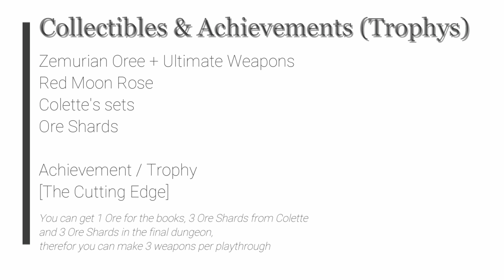The Legend of Heroes: Trails of Cold Steel 1 - Zemurian Ore + Ultimate Weapons [The Cutting Edge]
[Collectibles]

Ore 1 Red Moon Rose Chapter 1 @ 4.18 Keynes
Ore 10 Colette 05 Badge set 2 Carp badge (Bown fisher)
Ore 11 Red Moon Rose Chapter 6 @ 6.27 Nord
Ore 12 Red Moon Rose Chapter 7 @ 6.28 Nord
Ore 13 Colette 06 Strap set 2  Puppy strap @ Heimdallr
Ore 14 Red Moon Rose Chapter 8 @ 7.24 Mater Park
Ore 15 Colette 07 Mishy set 3 Running Mishy (Hidden quest In Case of Emergency) @ 7.26 Heimdallr
Ore 16 Red moon rose Chapter 9 @ 7.26 Dreichsel's Plaza
Ore 16a Red moon rose 9 end
Ore 17 Colette 08 Badge set 3 Salmon badge (Black Angler)
Ore 18 Red Moon Rose Chapter 10 @ 8.28 Legram
Ore 19 Red moon rose Chapter 11 @ 8.30 Arseid
Ore 2 Colette 01 Badge set 1 Swordtail badge (Fishing start)
Ore 20 Colette 09 Strap set 3 Kitty strap @ Roer
Ore 21 Red Moon Rose Chapter 12 @ 9.25 Roer
Ore 22 Red Moon Rose Chapter 12 (pt 2)
Ore 23 Red Moon Rose Chapter 13 @ 9.26
Ore 24 Colette 10 Fish badge set - Zemurian ore shard 1 @ 10.21
Ore 25 Colette 11 Animal strap set - Zemurian ore shard 2 @ 10.21
Ore 26 Colette 12 Mishy set - Zemurian ore shard 3 @ 10.21
Ore 27 Red Moon Rose - Finale @ 10.23
Ore 28 Ultimate Weapon 01 Achievement The cutting edge
Ore 29 Red Moon Rose - Zemurian Ore @ 10.23
Ore 3 Red Moon Rose Chapter 2 @ 4.24 Celdic
Ore 30 Ultimate weapon 02
Ore 31 Zemurian ore shard 1
Ore 32 Zemurian ore shard 2
Ore 33 Zemurian ore shard 3
Ore 34 Ultimate Weapon 03
Ore 4 Colette 02 Mishy set 1 Sitting Mishy plush @ Celdic
Ore 5 Red Moon Rose Chapter 3 @ 4.25 West Celdic Highway 2
Ore 6 Colette 03 Strap set 1 Frog Strap @ Bareahard
Ore 7 Red Moon Rose Chapter 4 @ 5.29 Auroch Fort
Ore 8 Red Moon Rose Chapter 5 @ 5.30 Bareahard
Ore 9 Colette 04 Mishy set 2 Napping mishy (Hidden quest The Lost Traveler) @ 5.30 Bareahard
Zemurian Ore - Red Moon Rose Books, Colette's sets & final dungeon [Achiev The Cutting Edge + Ultimate Weapon]

2013/2017 Nihon Falcom